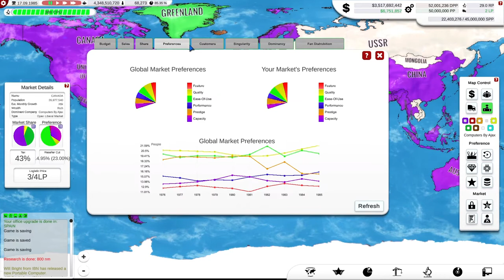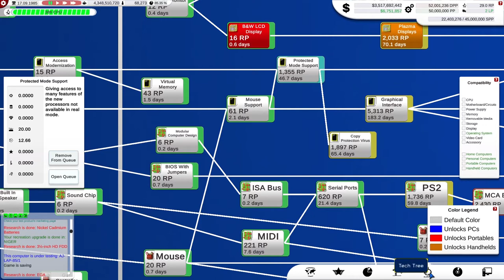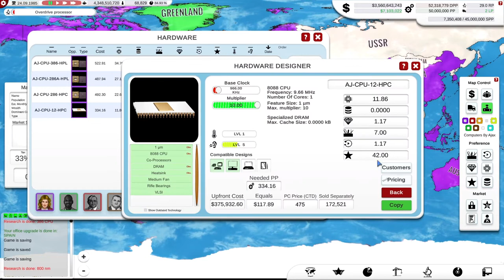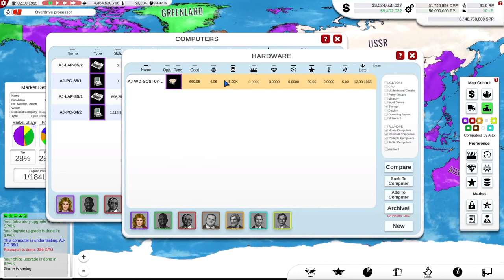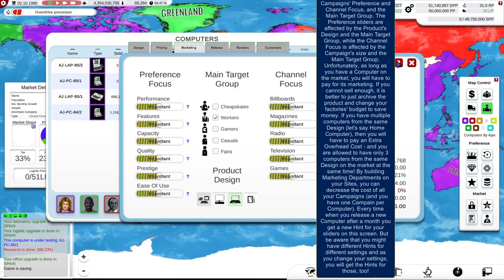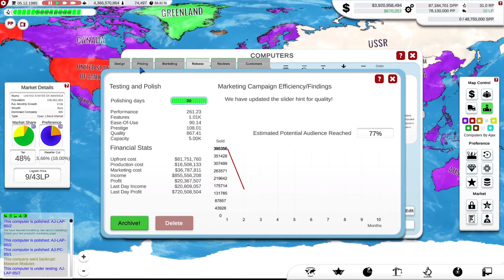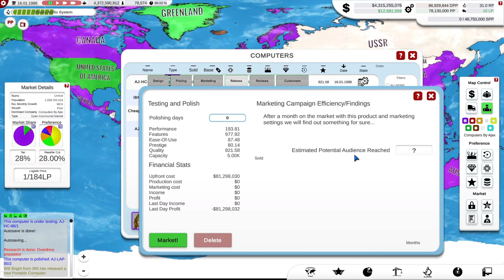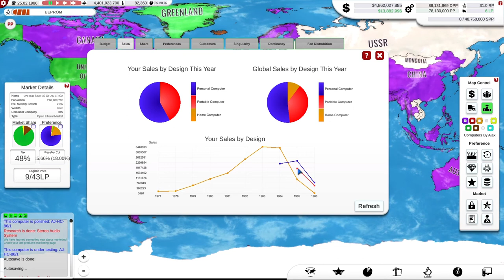Computer Tycoon : Manufacturing Bankrupt Confusion : March 2021 Update Lets Play 4.21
My competitors are still nibbling away at my market share, I even lose the US! As I race to release an exciting range of 386 computers I make some odd decisions ... and then bankruptcy hits!

"Computer Tycoon is a grand strategy and business management hybrid about Computer Evolution and starting your own company in the 70s. Lead the research race until 2034, create the best hardware and operating system, take care of your infrastructure and even handle your marketing. Find video game gems to promote them on your platforms, conquer the global market and became literally immortal!"